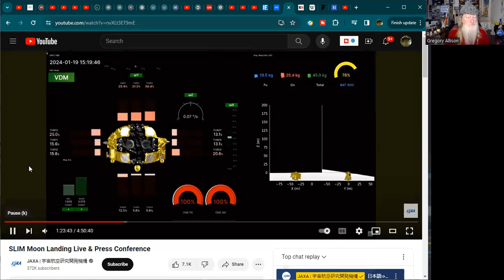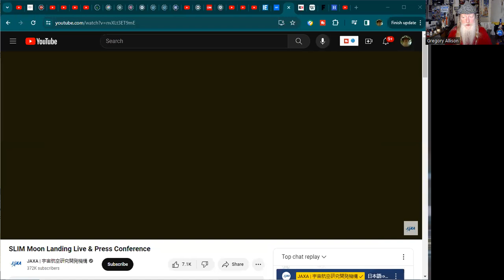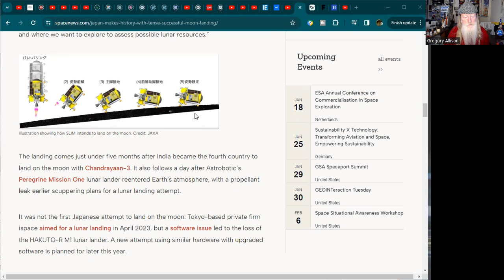Japan Lands on the Moon Peregrine Reenters Earth's Atmosphere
Japan’s Moon Snipper Landed on the Moon making Japan the fifth nation to accomplish a lunar landing and Astrobotic’s Peregrine lunar lander reenters Earth's atmosphere.

These statements and products have not been evaluated by the Food and Drug Administration. This product is not intended to diagnose, treat, cure, prevent, or mitigate any disease.

Inspire your kids to love science!

For gardening in your Lunar or Mars habitat GalacticGregs has teamed up with True Leaf Market to bring you a great selection of seed for your planting. Check it out

Awesome deals for long term food supplies for those long missions to deep space (or prepping in case your spaceship crashes: See the Special Deals at My Patriot Supply

For that off-grid asteroid homestead stock up with Lemans before you blast off: